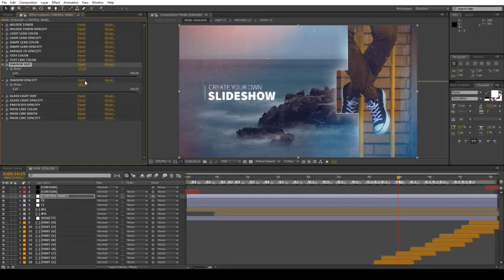You can use this template for: opener or slideshow with parallax effect, corporate opener, special event opener, quick slideshow, photo album, fast and minimal promo, simple slides, lovely slideshow, travel opener, gallery. It can be showcase for your product, commercial promo, adventure slideshow, wedding and romantic opener, you can create presentation for your business. Also, you can combine this template with my other items and create: video album, summer travel or adventure in interesting tour, design your elegant reel, holiday slideshow, simple quick slideshow, showreel, demo reel or any type of slideshow, opener, promo, intro, for your media. Design your own vintage story, video for product launch, corporate presentation, product gallery, site presentation, retro style promotion, lovely opener, dynamic intro, workout instruction, documentary film. Create travel slideshow, simple slides, minimal slideshow, company history video, urban demo reel, trailer, scrolling slides, grunge media opener, sport event, present a new brand, education video, tutorial, christmas, birthday, anniversary, memorial day, wedding day, you can make any event! Create your own magazine demo reel, night party, present your portfolio, opener for any special occasions, application promo. Use it for TV show, design your awesome broadcast pack, awards package, use my work in fashion event and you can give your media more gloss and glamour. Make your own magazine demo reel, night party, present your portfolio, corporate opener, opener for any special occasions, app promo. Create video for YouTube or Vimeo or other media hosting site. You can place video in Facebook, Twitter or any other social networks and impress your friends.

Slideshow is a high quality, well organized and easy customizing template. This project has modular structure, so you can easily change duration. Project includes video tutorial, even if you first time run program after effects you can easily complete job. Just drop your image or video, edit the text, add audio and enjoy result!